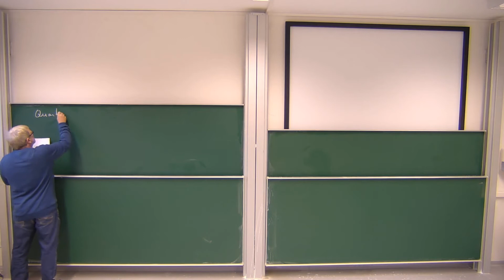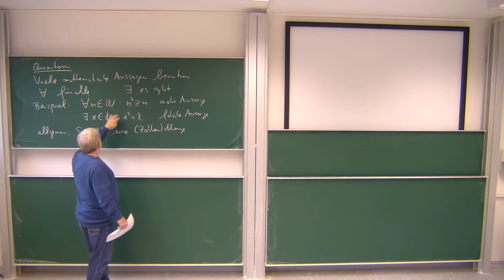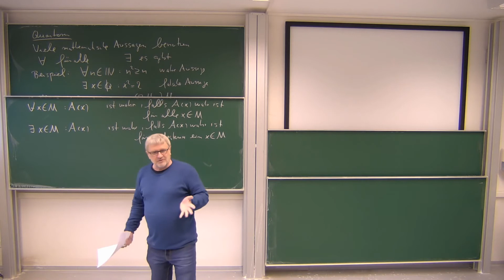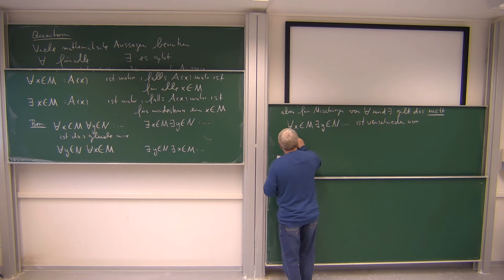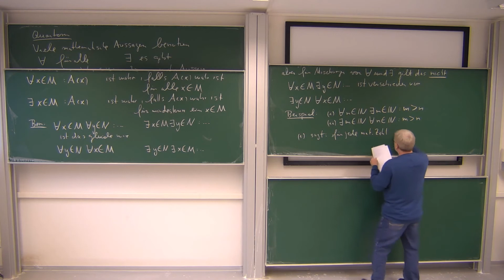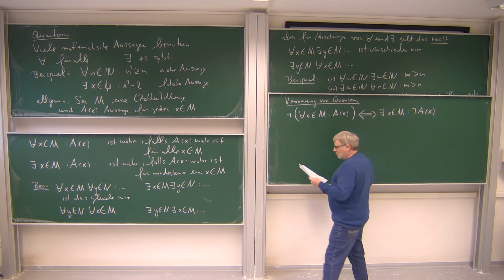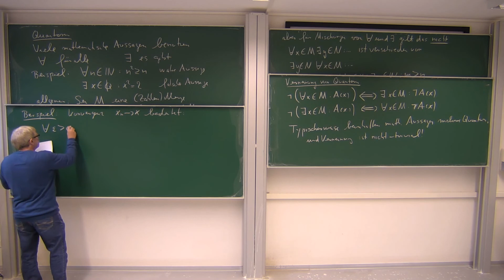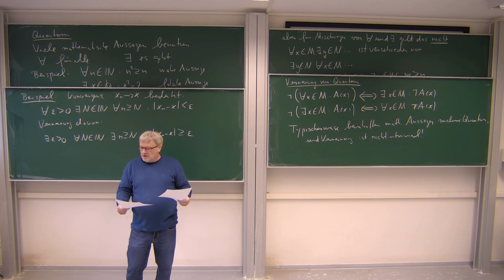HMI 1: 1.6. Quantoren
Allquantor, Existenzquantor, Verneinung von Quantoren

Kapitel 1: Aussagenlogik und Beweise